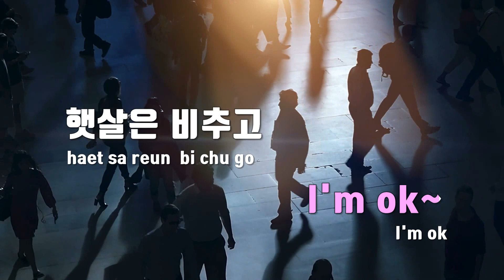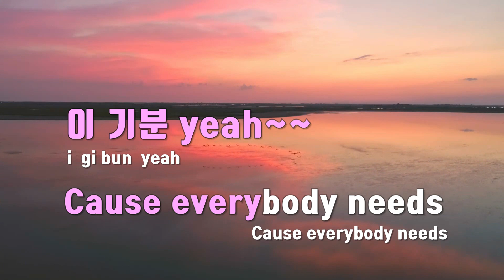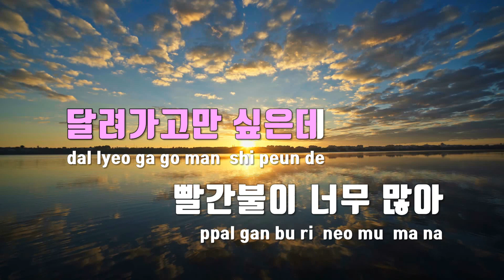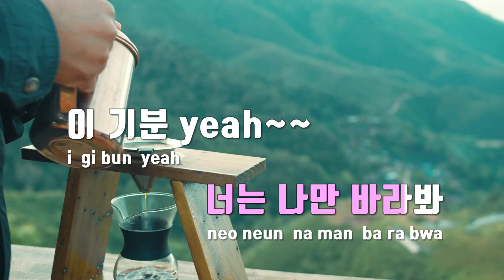[TJ노래방 / 멜로디제거] One More Time - 폴킴 / TJ Karaoke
One More Time  --  폴킴